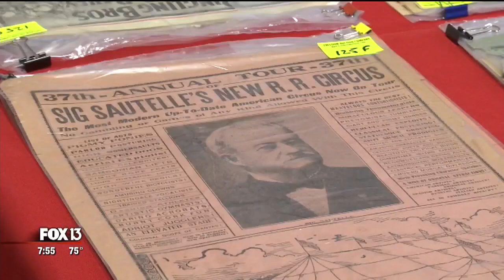100-year-old circus items go up for auction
Who wouldn't want to own a piece of the Greatest Show on Earth?

Saturday morning's sale at Freedom Auction Company had pieces dating back 100-plus years.